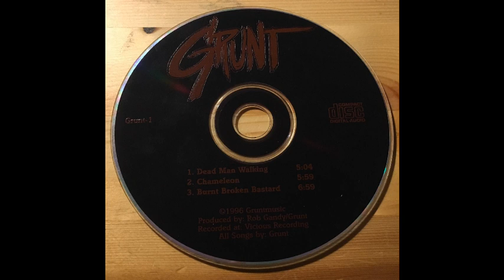Grunt (1996)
Grunt were a Thrash Metal band from New Jersey, USA.

Information about the band are very hard to find, they only release this demo cd in 1996, called simply "Grunt".

Tracklist:

1- Dead Man Walking
2- Chameleon
3- Burnt Broken Bastard

Enjoy and Spread the Unknown.